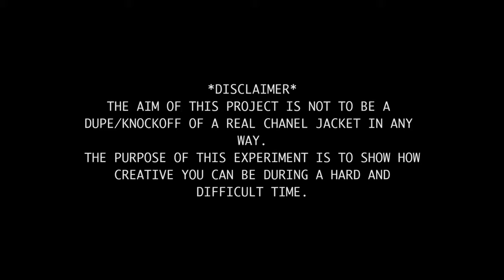Designing in the RED ZONE | Chanel Jacket PART 1 - The Tweed Fabric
Hi everyone! I hope you're doing well during this long and difficult time. What I started is something very big and surprisingly relaxing and therapeutic for me. This is the first video of the Chanel Jacket making of series. Let's start from the base of every fashion piece: the fabric.

What I used for this weaving:
- Handmade loom with wood waste and screws
- Various wool yarns (most of which are old yarns from my BA studies)
- Various trims and tapes for fashion or presents-making (stuff you can find in stationary stores)
- Old scraps of fabric such as tulle and lace